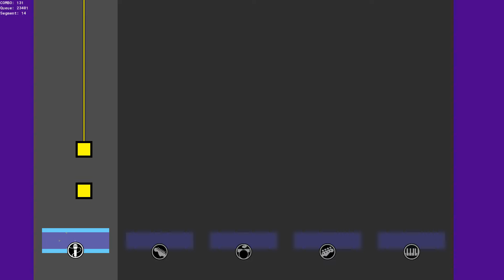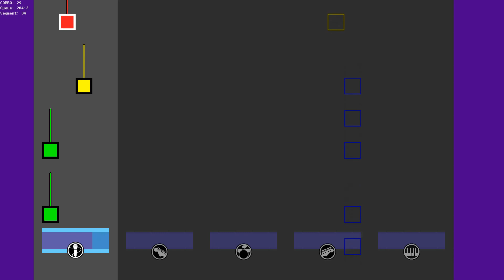Untitled Rock Band Unplugged Ripoff Preview 5/16/22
Please rise for the national anthem.